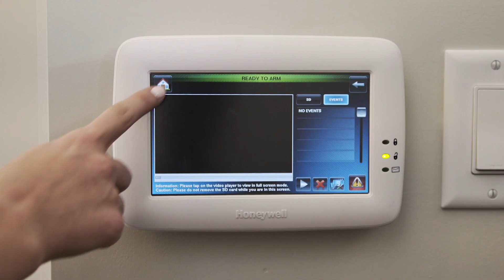5 Emerson St. Cresskill NJ | Cresskill Real Estate | 07626 | Joshua M. Baris | Realtor | NJLux.com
Custom built center-hall colonial by one of Cresskill's most prominent luxury builders featuring hardi Josh Barisplank & stone exterior located at the end of a private cul-de-sac. Enter the 2-story entry foyer & embrace the quality finishes, custom trim work & high-end materials thru-out. Formal dining room, butler's pantry w/ wet bar & wine fridge, gourmet kitchen w/ commercial grade stainless steel appliances, quartzite countertops, Carrara marble backsplash, custom wood cabinetry w/ under-mount LED lighting & family room w/ gas fireplace. Master bedroom suite w/ double-sided gas fireplace, huge walk-in closet, breathtaking master bathroom w/ over-size stall shower, separate soaking tub, double vanity & radiant heated floors. 2nd level features 3 more bedrooms and 2 more full bathrooms and laundry room. 3rd level boasts an additional 1000 SF of finished bonus space perfect for a home office or additional recreational room. Full, finished basement with 10ft ceilings.